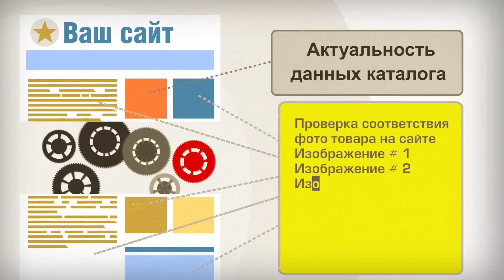Интеграция 1С и Битрикс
Продающее видео для сервиса интеграции 1С с Битрикс
Закажите подобный видеоролик -- напишите в скайп akridiy